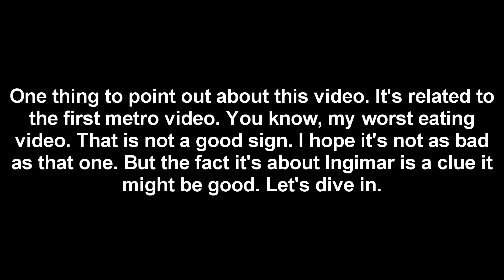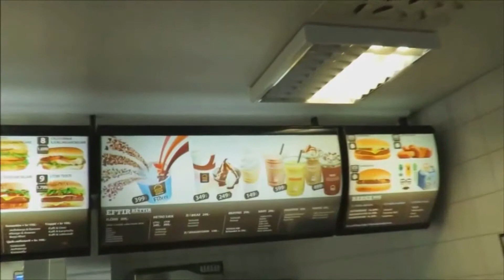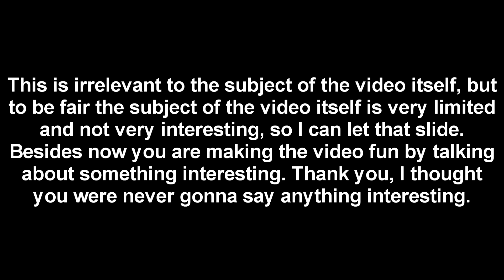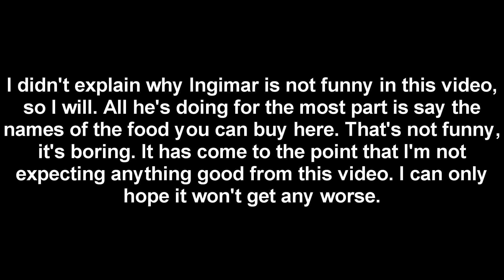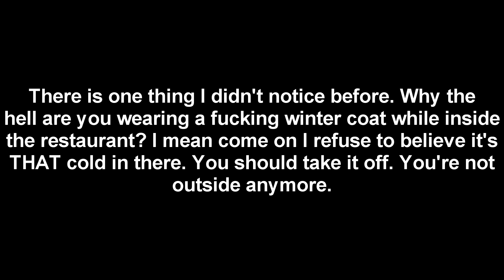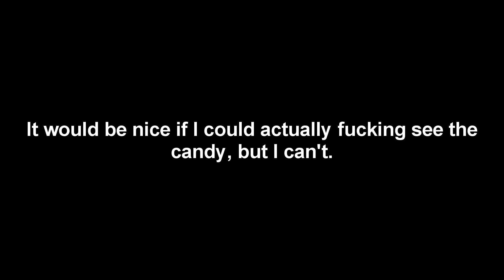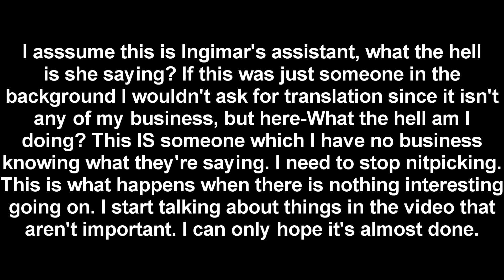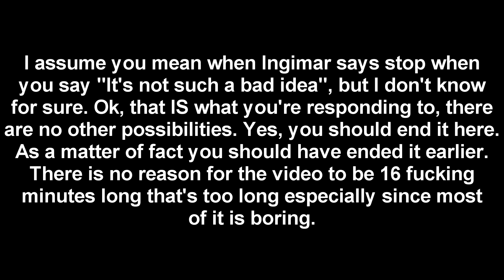Meet My Friend Ingimar Part 7: Welcome to Metro Part 3 (analyzed)